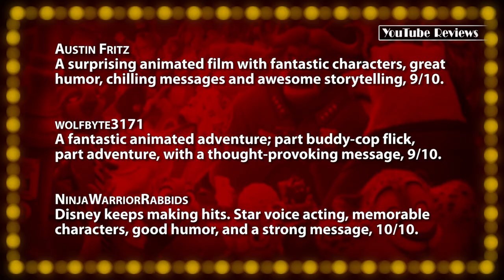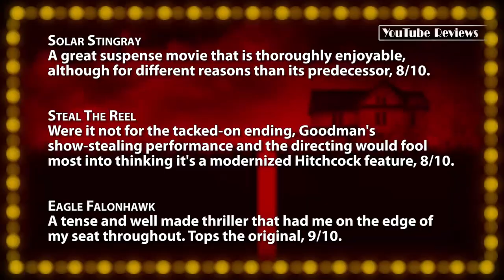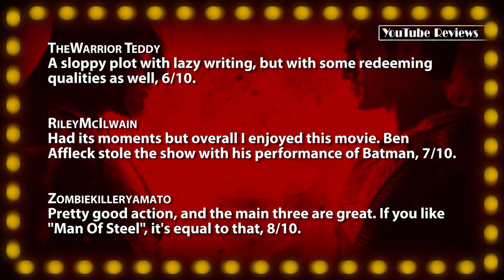Is BATMAN v SUPERMAN Really That Bad?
Episode #185: Winter 2016 (Part II)
Jon takes a belated look at some recent high-profile releases; Disney's newest animated adventure, "Zootopia", the so-called 'spiritual successor' to "Cloverfield", "10 Cloverfield Lane", and the second entry in DC Comics' superhero franchise, "Batman V Superman: Dawn Of Justice".

for individual reviews and trailer commentaries.

Tonight's Films:
• Zootopia (2016) - is a fun, kid-friendly adventure with inspirational characters, 8/10.
• 10 Cloverfield Lane (2016) -  Gripping study of mysterious characters and motivations, 8/10.
• Batman v Superman: Dawn Of Justice (2016) - Detrimentally ambitious mess void of charm or cohesion, but somehow delivers some exciting action, 6/10.

Review Next Episode's Films:
• Escape From Alcatraz (1979)
• The Rock (1996)
• Half Past Dead (2002)